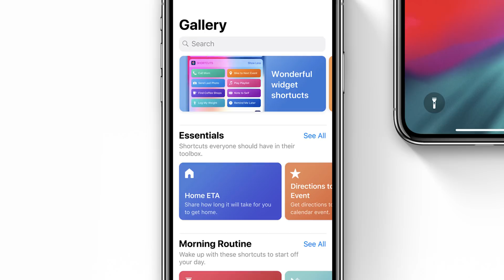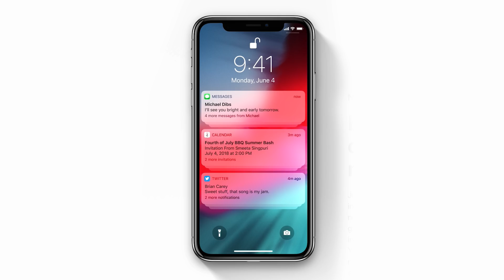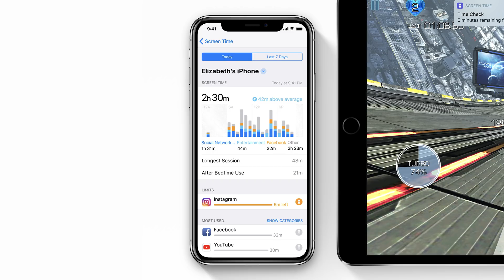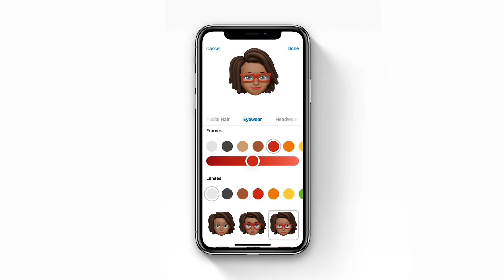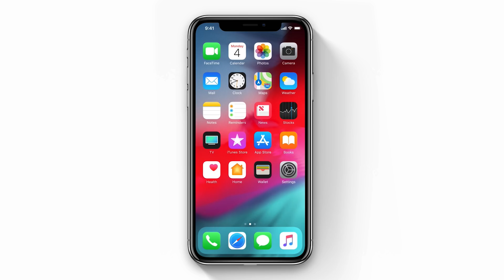iOS 12: Top 5 Features YOU NEED TO KNOW! 📱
Are you ready for the NEW iOS 12 FEATURES?! Today I’m talking about my top iOS 12 features and giving you a breakdown of the new iOS 12 Siri Shortcuts, iOS 12 group notifications, iOS 12 Screen Time, iOS 12 MeMoji, and iOS 12 speed increases! In this iOS 12 breakdown and iOS 12 summary, we’ll talk about what’s new with iOS 12 and what we know are some of the biggest changes arriving in the iOS 12 update coming out in the fall of 2018! WWDC 2018 was full of fun and exciting Apple announcements, but these are my favorite iOS 12 features from the Apple Keynote that I’m most looking forward to. I hope you enjoy this favorite features iOS 12 walkthrough/iOS 12 recap and don’t forget to leave YOUR thoughts and ideas about iOS 12 in the ✍🏼 Comments section!

💬 ABOUT BMAC:
Brian MacDuff ("BMAC") is a film/photo, tech, and lifestyle expert. Creating high-quality video content and hosting engaging live streams with a touch of humor, BMAC has been delivering online video content for over a decade.

If you like filmmaking and photography tutorials, tech reviews, and product unboxings, you’ve come to the right place!

Filmed on a Sony a6500 with a Sony 10-18mm f/4 lens.